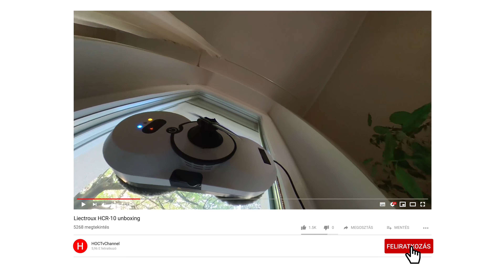Liectroux HCR 10 unboxing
➤ Kuponkód: NNNHOCHULH10

➤Ha nem működik a kupon csatlakozz sok ezer fős Facebook csoportunkhoz itt, és kérj friss kupont

Ezeket az eszközöket használom a videókhoz:

Mikrofon 1
Mikrofon 2
Mikrofon 3
Szivacs visszhang ellen 1
Szivacs visszhang ellen 2
Famintázatú háttér
ND szűrő objektívre
Lámpa 1
Lámpa 2
Lámpa 3

 • Tonight – Rexlamb...